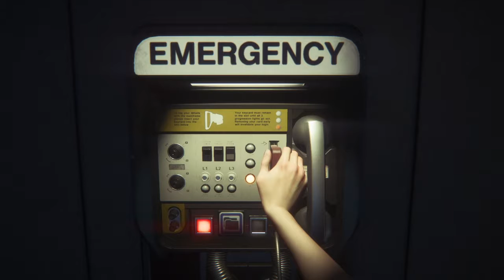Let's Play Alien: Isolation #27 WITH COMMENTARY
I scare easily, so this should be fun!